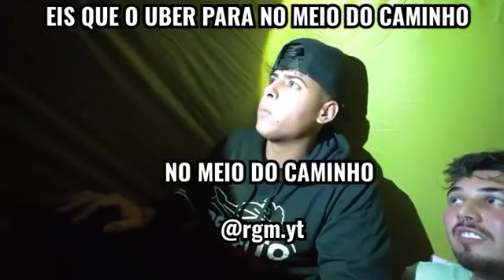Eis que o Uber para no meio do caminho kkkk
Olá Seja Bem Vindo (a) ao Canal Renato Garcia Memes Aqui Você Vai Encontrar de Tudo Sobre o Renato Garcia, Stories, Entrevista, Vídeos Exclusivos e Muito Mais as Melhores Zueiras do Renato Garcia.
                                          R G M

                   RENATO       GARCIA       MEMES